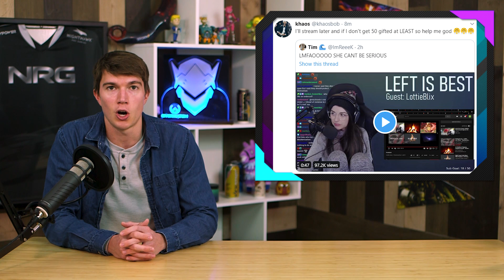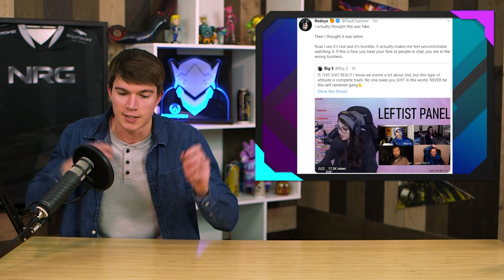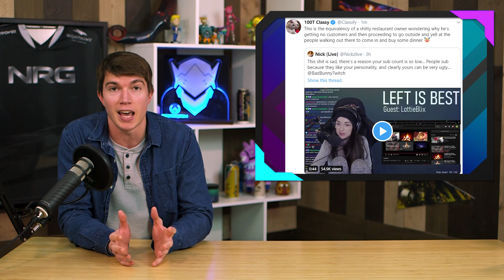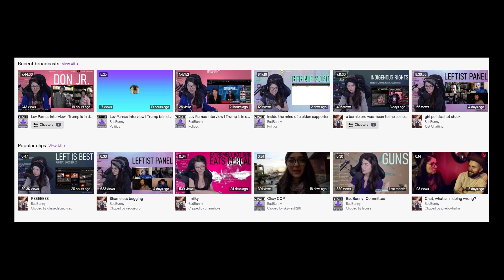Twitch Streamer Bad Bunny is SICK OF STREAMING FOR FREE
Twitch streamer known as Bad Bunny has become a viral topic for gamers today as she now pops up in the news again for getting angry at her chat for not subbing or donating. Not a good look.